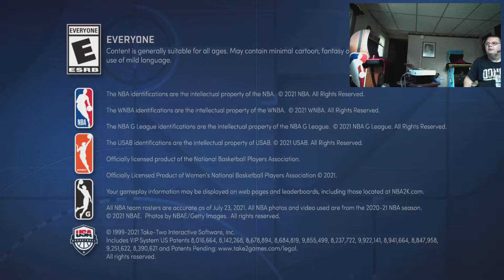Film - lady of the nite. - 2022_8_4_17_13_16*